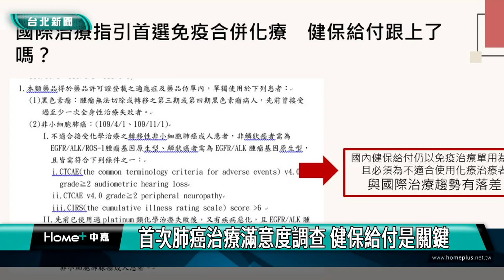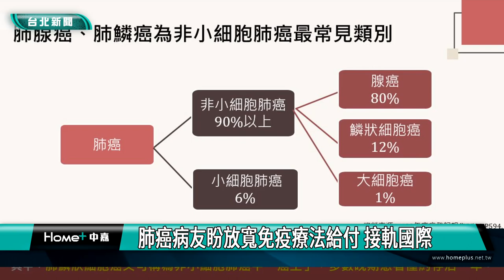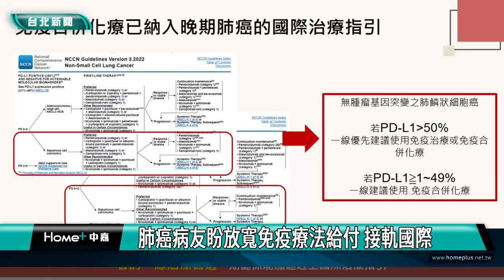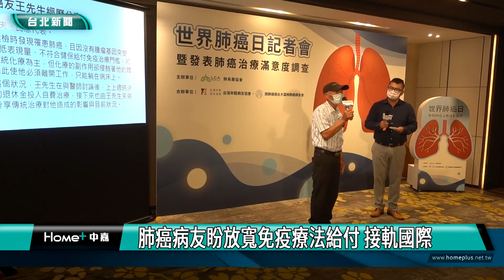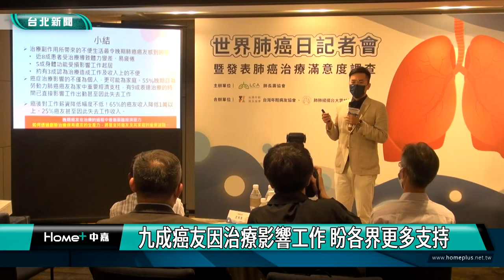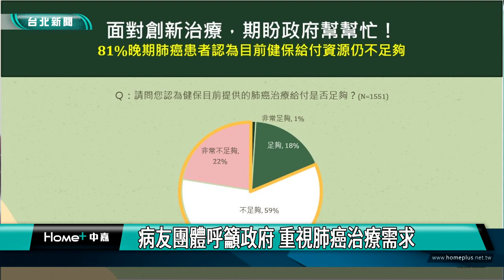病友|心聲|首次肺癌治療滿意度調查 健保給付是關鍵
肺癌蟬聯12年的頭號奪命腫瘤，有近6成的癌友確診時已經晚期。社團法人肺長壽協會完成國內首份的「肺癌治療滿意度大調查」，調查顯示9成以上的晚期癌友希望健保能跟上國際治療指引，盼放寬及加速健保給付免疫合併化療，作為無腫瘤基因突變的晚期肺癌患者的第一線治療。